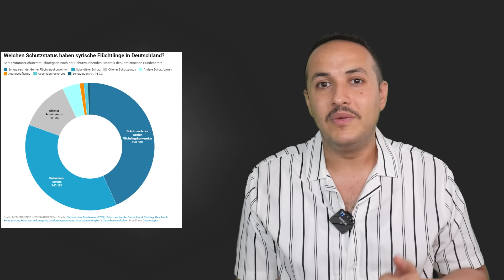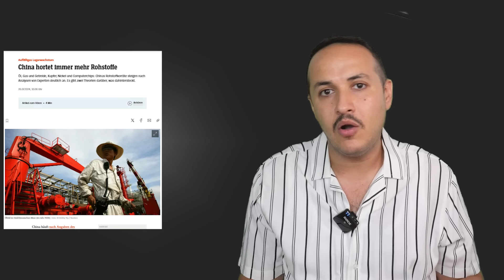خطة المانيا للسوريين ومصير اصحاب الاقامات المؤقتة | هجوم ضخم تتعرض له فرنسا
00:00 هام للسوريين
08:06 هجوم ضخم على فرنسا
10:13 الصين تستعد لحرب عالمية